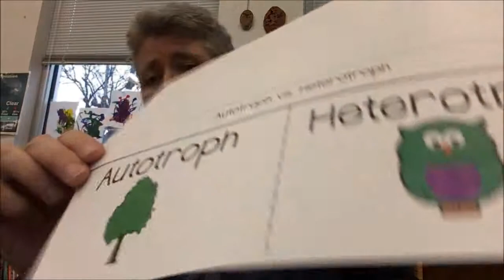Heterotrophs vs Autotrophs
In ASL, Ms. Solomon-Klebba explains heterotrophs and autotrophs.